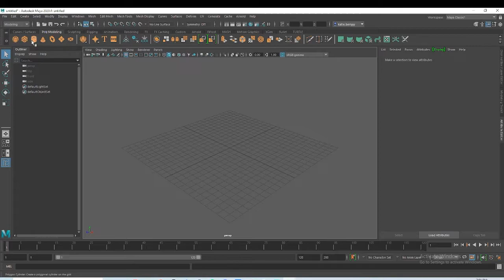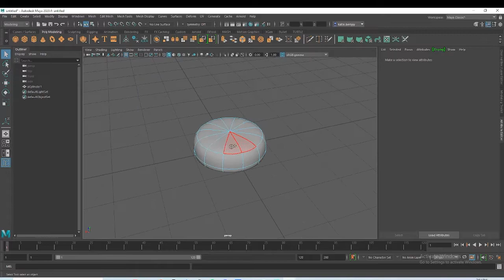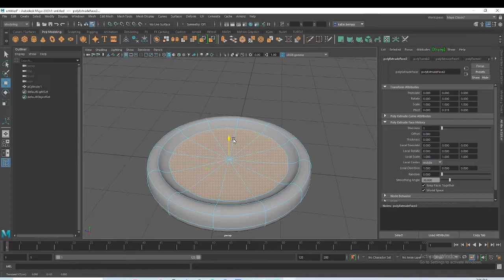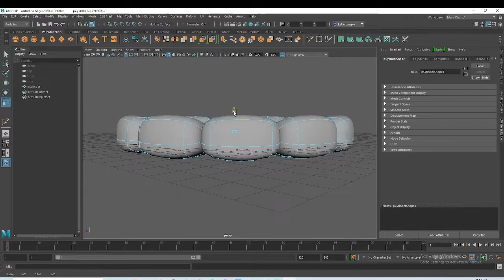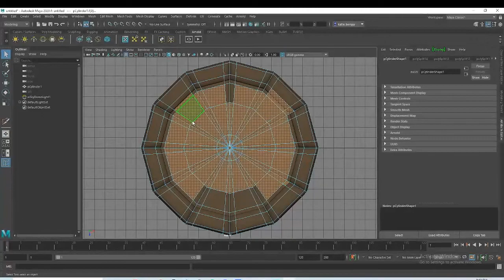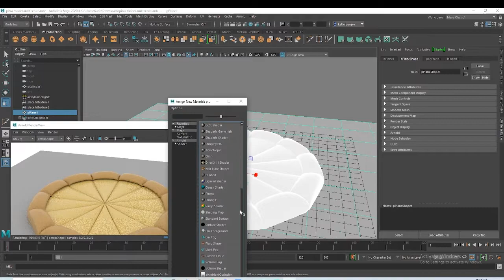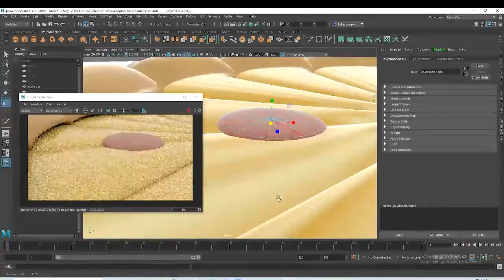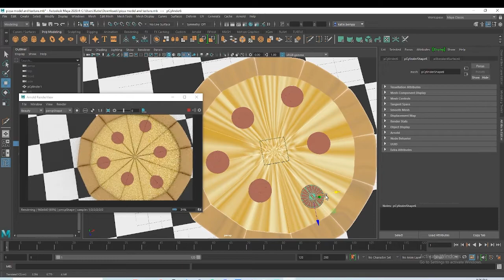Modeling a Pizza - Maya Tutorial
In this tutorial, I walk you through modeling and texturing a pizza in Maya! I hope you guys enjoy!

NEW TUTORIAL PREMIERES EVERY MONDAY AT 5 PM!

TIME CODES
0:00 Introduction
0:40 The Dough
4:03 Forming the Crust
5:18 Slicing the Pizza
7:43 Adding Color
11:36 Possibly Pepperoni